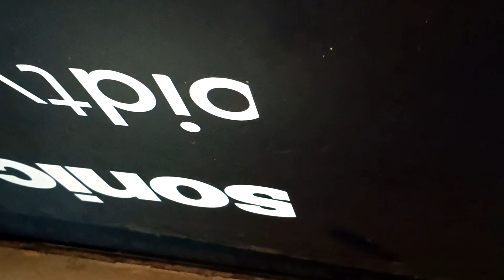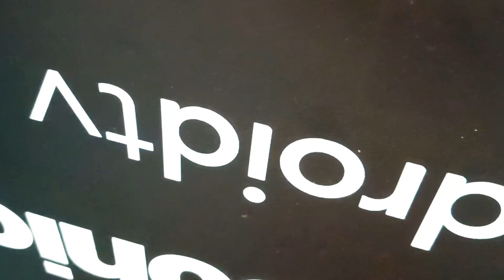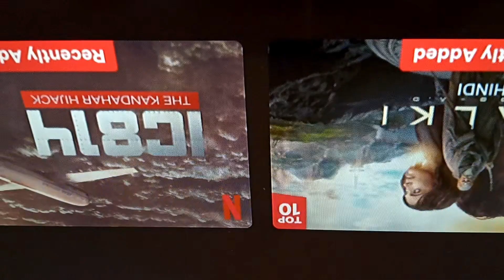panasonic LED TV 43sound ok no display problem 🤔 display repair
Panasonic LED TV sound ok no picture display problem 🤔 display repair

panasonic LED TV43 display repair
led TV 43 display repair Hindi video